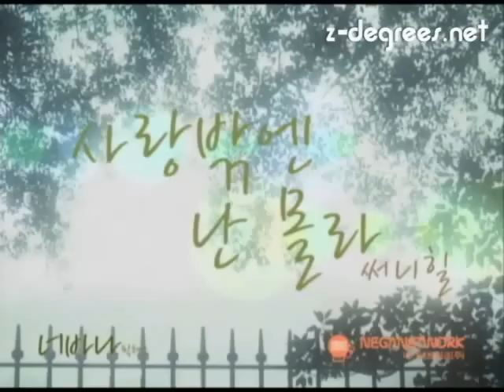SunnyHill (써니힐) - 사랑밖엔 난 몰라 (Love Is All I Know)